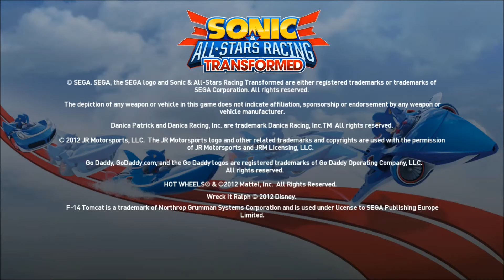Jedna Partyjka #1 - Sonic and All Stars Racing Transformed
Jedna Partyjka - czyli prezentuję grę grając jedną partyjkę.